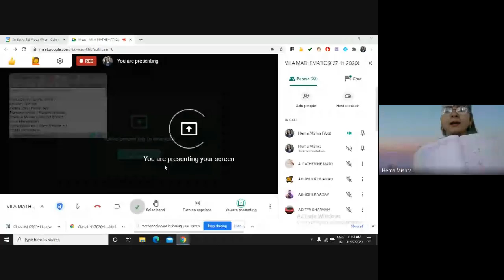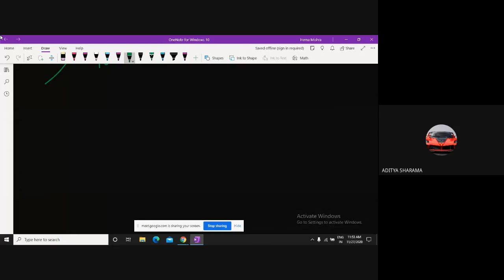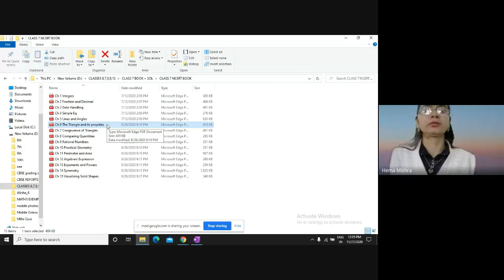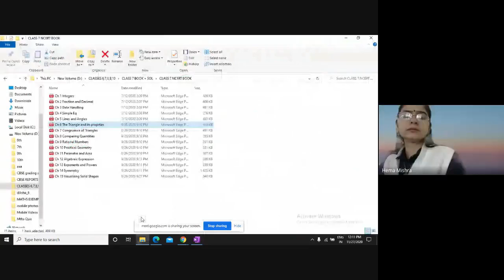VII A MATHEMATICS ( 27-11-2020 at 22:01 GMT-8)